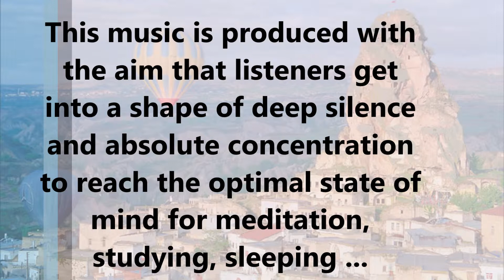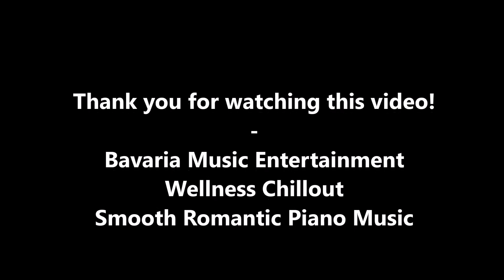Chillout Relax Wellness Meditation Concentration Study Music -Through Nature - "Rainy Day"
Relax Music "Rainy Day" from the album Through Nature.
Chill out music - nature soundtracks
Music for successful concentration, studying, meditation, provides to stay in beta shape.

Bavaria Music Entertainment-
Wellness Chillout Smooth Piano Music
Professional Composition Recording and Production